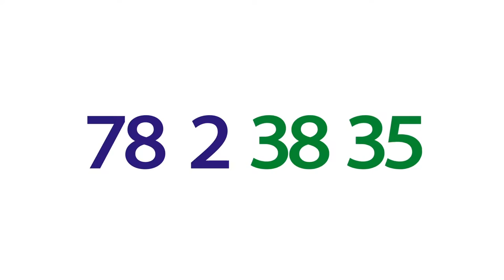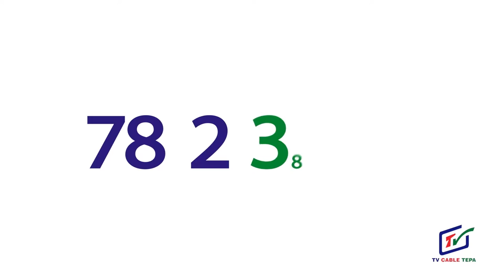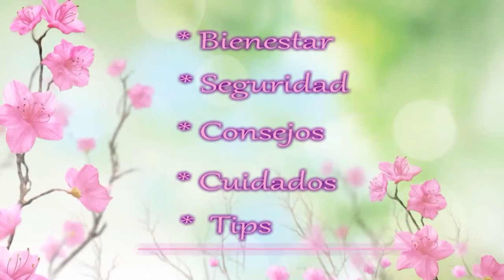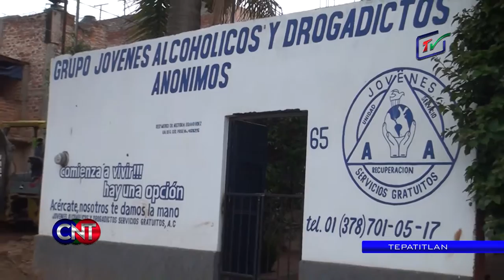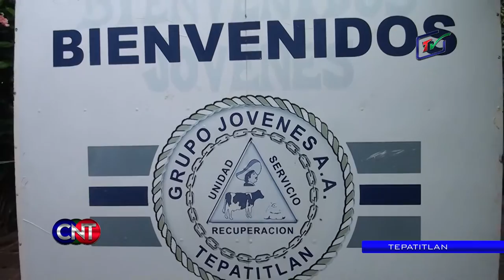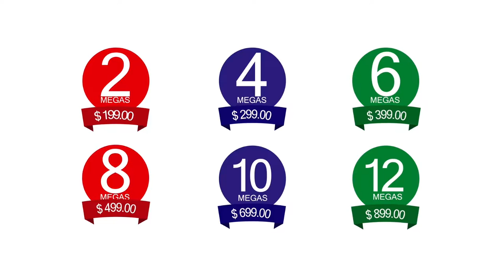CNT 16 de Noviembre del 2016